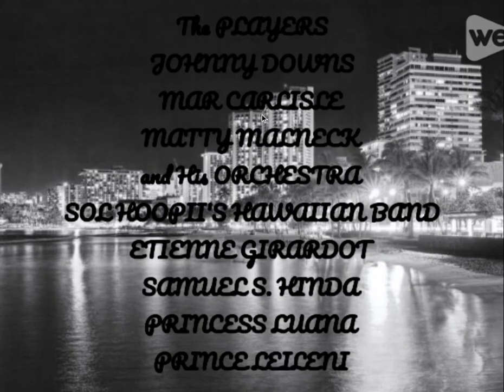Hawaiian Nights (1939) Title Sequence